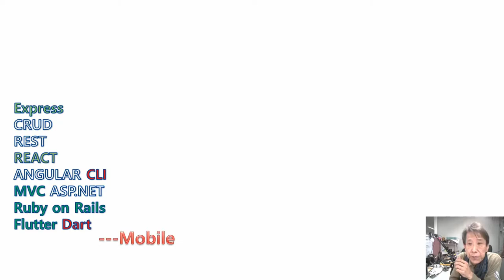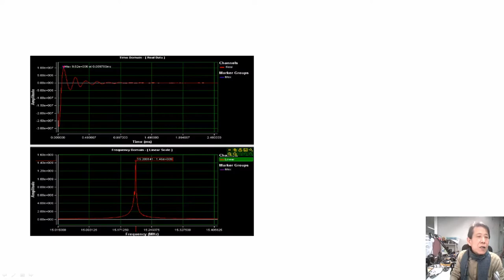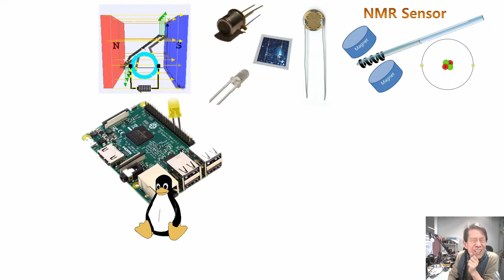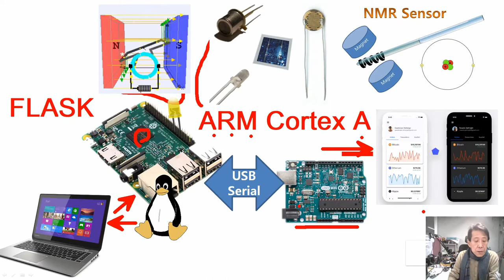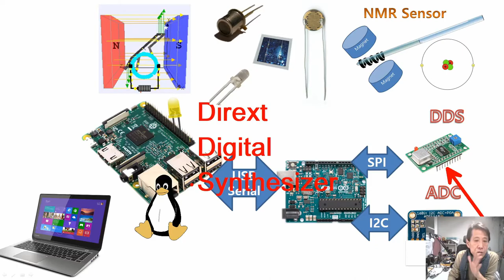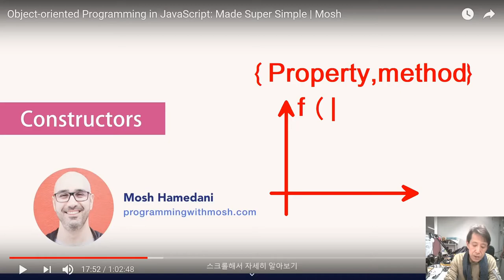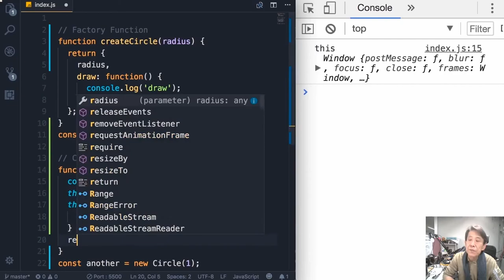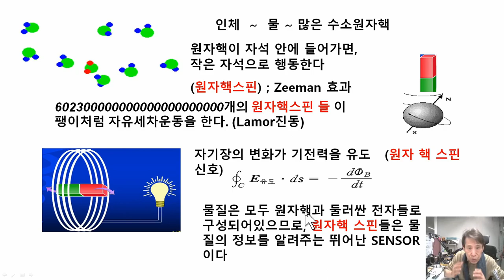104- 아두이노NMRi project; NMR-IOT Instrumentation상식]1,: Web Frame work 8 (NMRi Web app.)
[과학이 있는 기술] 센서엠알    사물인터넷으로 NMR, MRI를 구현하는  프로젝트.: HW와 제어하고 분석할 Web App이 필요합니다.
Web 세상에서는 Java Script Java가 우리가 1시간씩 살펴 본 C/C++에 더해서 필요하네요. Web
  Arduino등은 micro sec의 시간 분해능을 필요하는 NMR Data Acquisition과 인터넷에서 가능한 시간분해능의 차이를 , 역시 FIFO memory 에 file로 저장하여, Web Socket으로 이동하는방법을 써야겠습니다. 물론 화학(액체)에의 활용은 현재도 가능하다고 생각됩니다.

카테고리
과학기술
라이선스